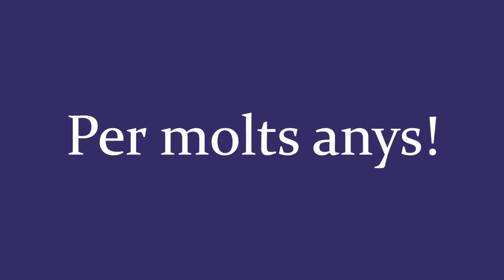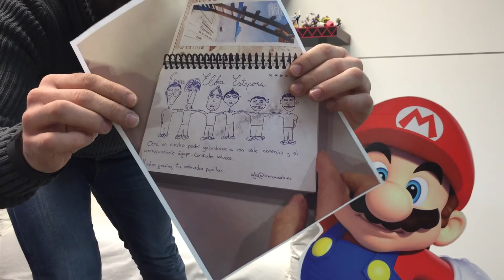L'antic alumne Rubén López felicita a l'UJI pel seu 25 aniversari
L'alumni de Publicitat y Relacions Públiques (2005) recorda el seu pas per la Universitat Jaume I i especialment els companys del seu grup de treball, Trencaclosques. Ara treballa com a cap de mitjans a Nintendo Ibérica.